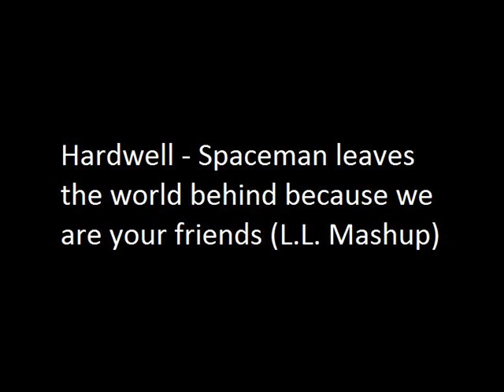Hardwell - Spaceman leaves the world behind (We are your friends L.L. MashUp)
Hardwell - Spaceman (Original mix)
w/ SHM & Laidback Luke - Leave the world behind (acapella)
w/ Justice vs Simian - We are your friends (acapella)
(L.L. MashUp)